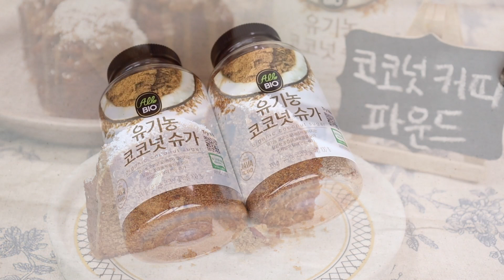커피 향 가득한 코코넛 슈가 커피 파운드 만들기(Coconut sugar coffee pound cake recipe)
빠르게 보실 수 있어요❣️
'좋아요'와 '구독' 부탁드려요! 감사합니다 :)

안녕하세요. 주콩입니다.
이번 영상은 코코넛 슈가 커피 파운드 입니다.
평소에 파운드를 만들때 사용하는 흰설탕 대신 코코넛 슈가를 사용하여 만들었어요.
코코넛 슈가를 베이킹에 사용한다는건 말로만 들어보고 실제로는 처음 사용해 봤는데요..!
생각보다 너~무 마음에 들어서 정말 만족스럽게 사용했어요.

일단 코코넛 슈가를 처음 사용했을때 느낀 점..! 확실히 코코넛 슈가는 일반 설탕보다 덜 달구나..였어요.
베이킹을 시작하기 전에 코코넛 슈가를 그냥 먹어봤는데 단 맛이 정말 적더라구요…! 일반 설탕과 같은 양으로 사용하면 단 맛이 부족하겠다 싶을 정도로요ㅎㅎ단거 싫어하시는 분들은 일반 설탕과 같은 양으로 만드시면 만족하실거에요.
또 코코넛 슈가의 향이 되게 독특했어요. 코코넛 향 아닙니다 🤣
제가 느끼기에는 약간 카라멜 향..? 카라멜 + 머스코바도 + 흑설탕 이런 향이 맡아졌어요.
은은한 커피향도 나는것 같고…그래서 커피 파운드를 만들면 잘 어울리겠구나 생각이 들었어요.

그리고 가장 마음에 들었던 점은 코코넛 슈가가 일반적인 정제 설탕들보다 입자가 고와서 그런지 크림화가 정말 정말 잘됩니다..! 크림화 하면서 깜짝 놀랐어요…크림화가 완벽하게 되더라구요. 베이킹에 익숙하지 않은 초보자분들도 코코넛 슈가를 사용해서 베이킹 하시면 크림화도 문제없이 성공하실거에요 :)

코코넛 슈가 + 커피를 넣어서 반죽을 하고 커피 아이싱을 올리고 코코넛 분말을 올려서 만드는 코코넛 슈가 커피 파운드는 촉촉하고 커피향이 진해서 정말 맛있답니다! 흰설탕이 들어가지 않아서 앗 달다..이런 맛이 없고 은은한 달달함이 기분좋게 맴돌아요.
흰설탕을 사용해서 만드셔도 되지만 코코넛 슈가를 사용해서 만들어 보시는걸 꼭 강추드려요…!
크림화가 잘 돼서 기분도 좋구요…^^ 많이 달지 않아서 물리지 않고 드실 수 있을거에요.

그럼 영상과 아래의 설명을 꼼꼼하게 보시고 궁금한점은 댓글로 질문해주세요. 감사합니다 :D

❗️보관 방법 - 밀봉 후 실온 1일 or 냉장 3일

 * T I p

 - 버터와 계란은 실온에 최소 1시간 이상 꺼내둔 후 냉기가 빠지면 사용해주세요.

 - 커피는 입자가 고운 g7 커피를 사용하시는걸 권장드려요. 다른 커피는 물 양을 더 늘려서 잘 녹여서 사용해주셔야 합니다.

 - 코코넛을 좋아하시면 반죽에도 코코넛 분말을 20-30g 정도 넣어주면 진한 코코넛 맛을 느끼실 수 있어요.

 - 코코넛 슈가를 넣은 구운과자류는 구움색이 빨리, 진하게 나는 편이에요. 굽는 온도와 시간을 평소보다 약하게 조절해 주셔야 합니다. 저는 10도 정도 낮춰서 구웠어요.

 * 사용한 제품(이 포스팅은 쿠팡 파트너스 활동의 일환으로, 이에 따른 일정액의 수수료를 제공받습니다)

코코넛 슈가 커피 파운드
 - 160도 17-19분

실온 무염버터 160g
코코넛 슈가 150g
실온 계란 130g
박력분 150g
베이킹 파우더 5g
물 15g + g7 커피 2개
다진 피칸 50g (생략 가능하나 넣는게 더 맛있어요)

G7 커피 2봉지
물 25g

 1) 실온의 무염버터를 핸드믹서나 손거품기로 부드럽게 풀어주세요.
 2) 코코넛 슈가를 넣고 크림화 시켜주세요. (영상 참고)
 3) 실온의 계란을 4-5번 정도 나눠 넣으며 꼼꼼하게 크림화 시켜주세요.
 4) 박력분과 베이킹 파우더를 체쳐서 넣고 날가루가 없어질때까지 주걱으로 섞어주세요.
 5) 물 15g에 g7 커피 2봉지를 뜯어서 넣고 잘 섞은 후 4)의 반죽에 넣어서 섞어주세요. 다진 피칸도 넣고 섞어주세요.
 6) 완성된 반죽은 짤주머니에 전부 담아주세요.
 7) 실리코마트 큐브틀에 반죽을 70% 정도 채워주세요. (65-70g정도)
 8) 160도의 오븐에서 17-19분 동안 구워주세요.
 9) 다 구워진 파운드가 한 김 식으면 틀에서 꺼내고 마저 식혀주세요.
 10) 슈가파우더에 g7 커피 2봉지를 뜯어서 넣고 섞어주세요.
 11) 물 25g을 넣고 잘 섞어주세요.
 12) 완전히 식은 파운드 위에 커피 아이싱을 올려주세요.
 13) 코코넛 분말을 커피 아이싱 위에 듬뿍 올려서 마무리 합니다.
  - 아이싱이 굳도록 잠시 냉장보관 해주세요. (30분 정도)